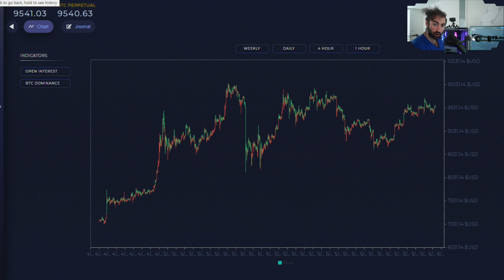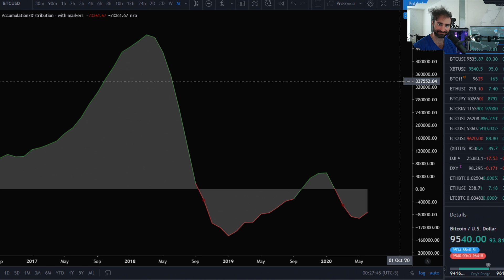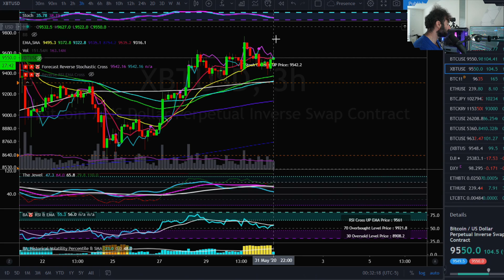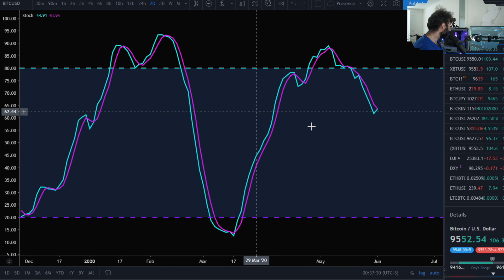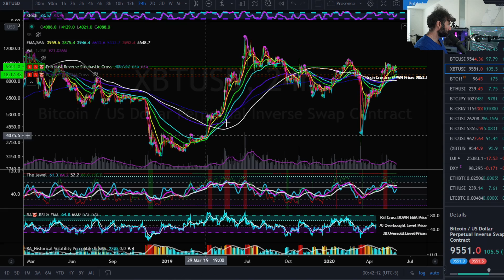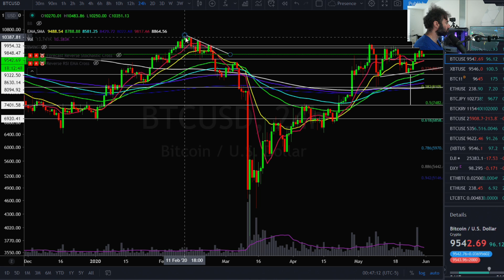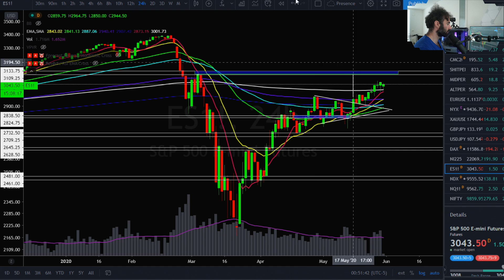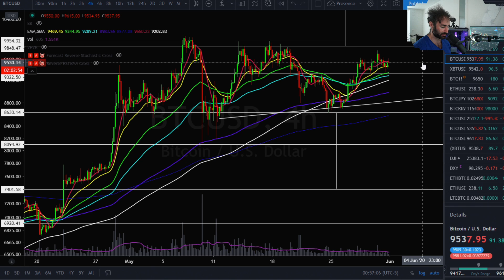Bitcoin Is June THE Month You've Been Waiting For? June 2020 Price Prediction & News Analysis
Reminiscences of a Stock Operator